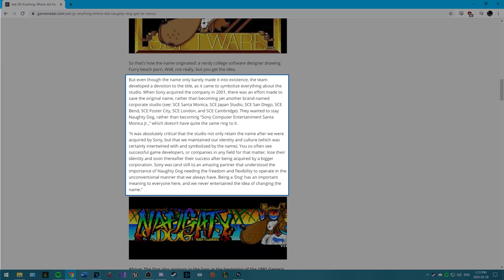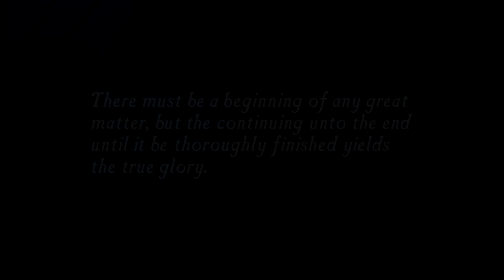Naughty Dog: Growing Up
I've played games for the majority of my life, and ever since the start, Naughty Dog has been there with me. While they do predate me quite a few years, Crash Bandicoot and I are roughly the same age, and that's when Naughty Dog became the company we know them as.

Their maturity in each title seemed to follow a similar trend as me, which helped them fit alongside me. With The Last of Us 2 right around the corner, I decided to compare my growth to their titles.

Here are the parts:
00:00 - Intro
00:54 - Crash Bandicoot: My Childhood
02:30 - Jak and Daxter: My Preteens
06:08 - Uncharted: My Teens
08:46 - The Last of Us: My Adulthood
10:53 - Uncharted 4: My *Real* Adulthood
13:08 - The Last of Us 2: My Future

Here are the interviews. I could listen to Rubin and Gavin forever

One day I'll have a capture card so my PS4 footage isn't so low quality